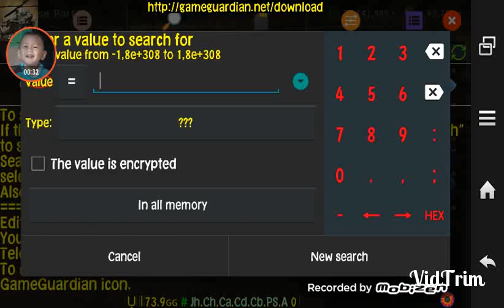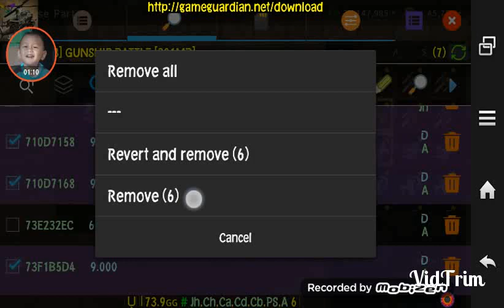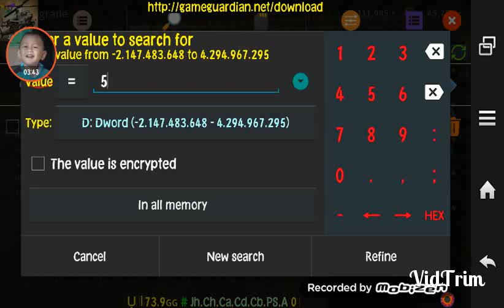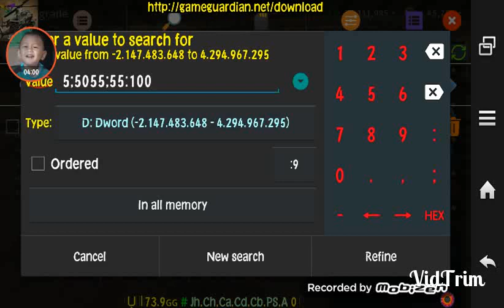Gunship Battle : How to get 6% PARTS using fuse parts. Hack unlimited % to Episode Attack